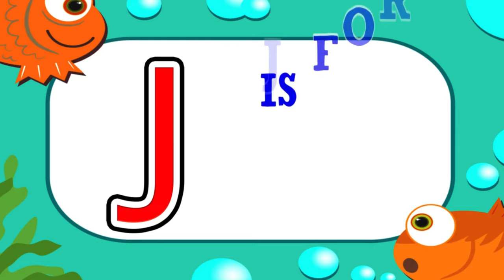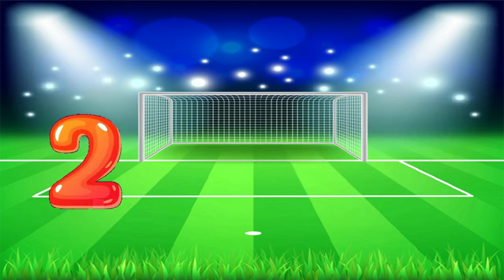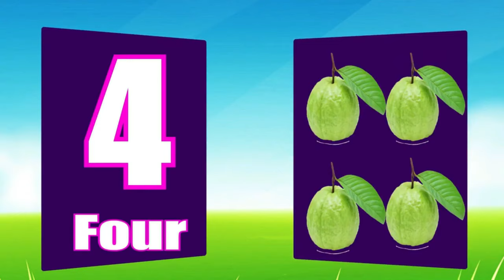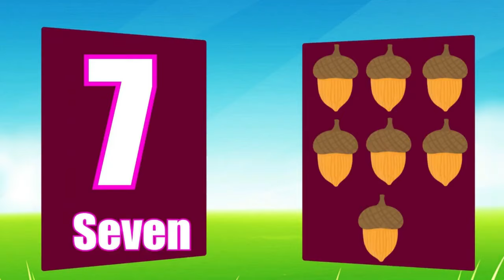ABC and 123 Learning Videos | Preschool Learning Videos for 3 Year Olds | Learn Kids Vocabulary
This video is related to preschool learning videos for 3 year olds, educational videos for preschoolers reading and learning videos for toddlers. Our mindset is to teach kids learning for 3 year olds for their basic learnings like ABC counting and vocabulary for kids. We compose this video to help children to get engage and learn ABC For Preschool, numbers and kids vocabulary with fun and ease. This video is helpful for teachers for the explanation and recognition of alphabet and numbers

Query Solved:
Vocabulary Words
videos for kids learning
3 year old learning videos

About Channel